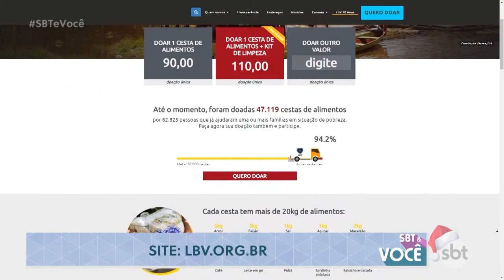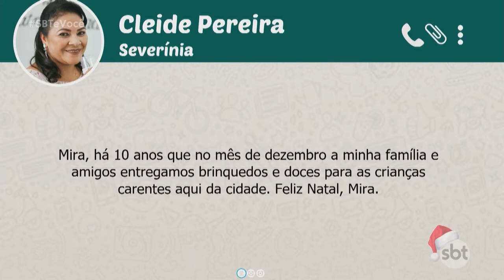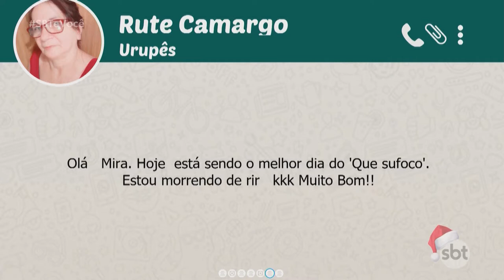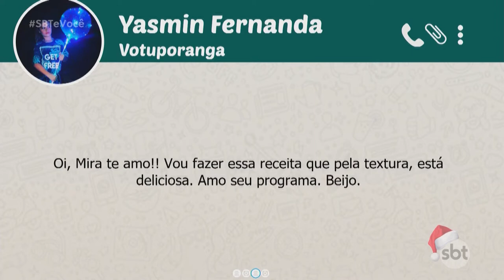SBT e Você - (21-12-2020)